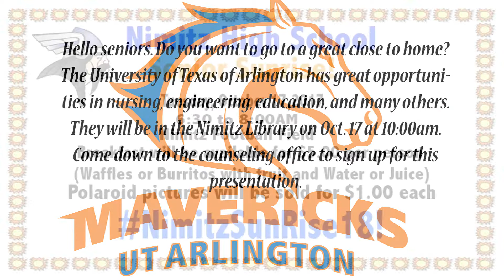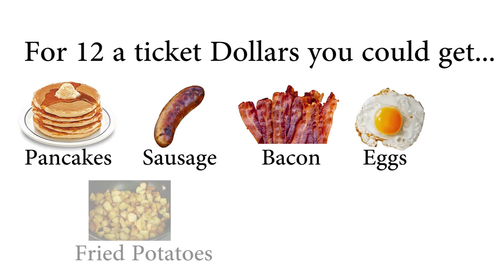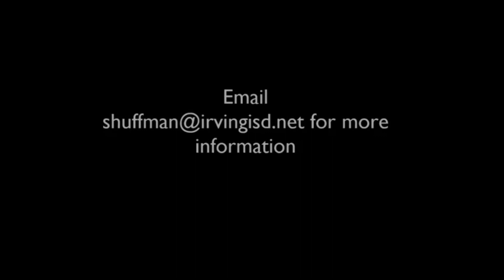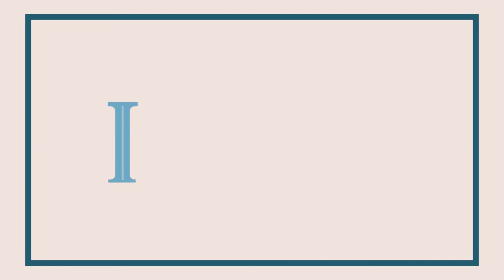Viking View 10-16-17